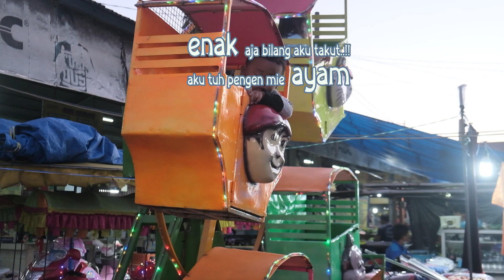PASAR SENGGOL KRENENG DENPASAR | isinya lengkap banget! - Nscape #10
Untuk jalan-jalan kali ini kita mengunjungi salah satu pasar senggol yang terkenal di Bali. Namanya Pasar Senggol Kreneng, yang letaknya ada di Denpasar. Keadaan pasar ini sekarang agak sepi karena kena dampak pandemi. Katanya disini biasanya rame banget dan untuk masuk dan jalan disini pasti bakal senggol-senggolan sama orang lain. Barang-barang yang dijual disini lengkap banget loh! Mau tau mereka jual apa aja? tonton sampe abis yaa!